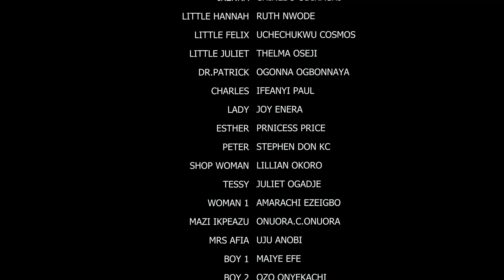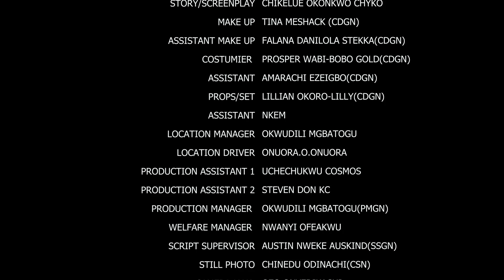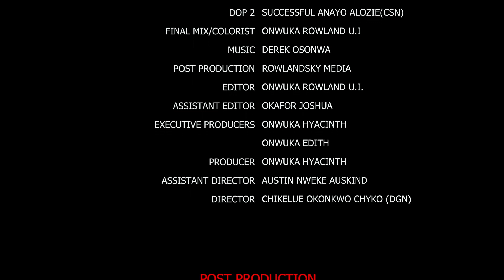The Rich Lady Acts As Poor Village Blind Beggar To Find A Man That Truly Love Her -9&10 - Latest NIG